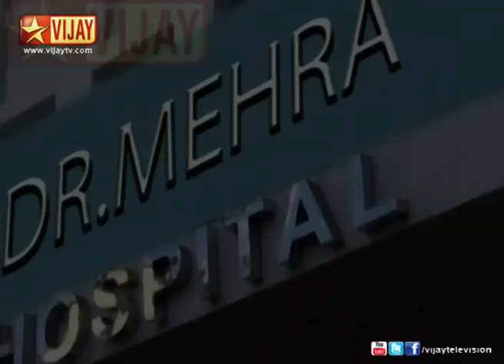Deivam Thandha En Thangai 10/21/13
Vishwa gives courage to Malathi. Everyone from Vinay's family visit the doctor to know about Malathi's condition. Dr. Mehra tells everyone that Malathi can  be saved by Bone marrow transplant. Jeevitha accepts to give it but the doctor tells that it could endanger her child.